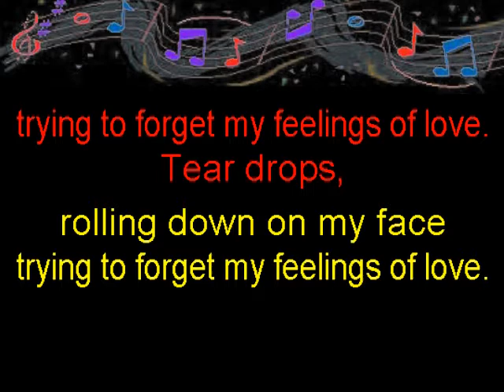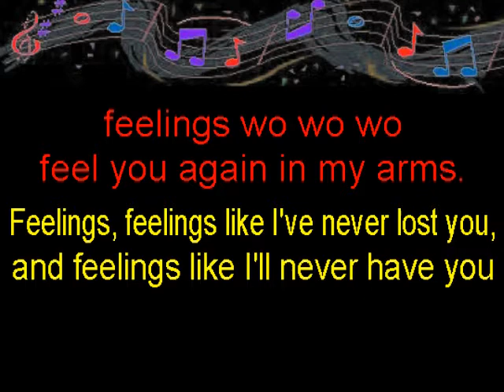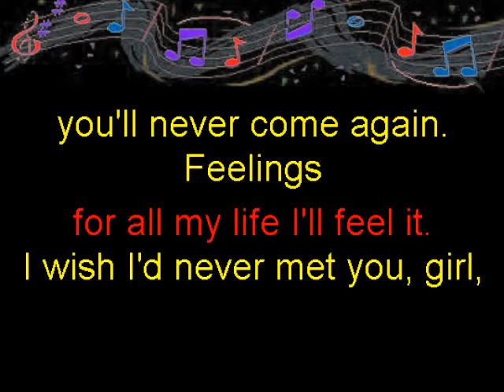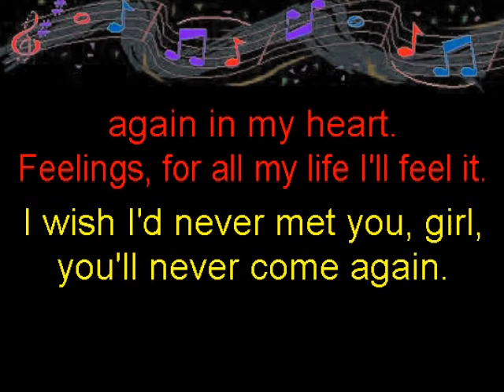Feelings Melody Thomascow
melody composed by Loulou Gasté and made famous by Morris Albert, who recorded it as the title track of his 1975 debut album. It has been performed by many other vocalists including Ella Fitzgerald, Nina Simone, José José, Frank Sinatra, Engelbert Humperdinck, Shirley Bassey, Glen Campbell, Sarah Vaughan and Johnny Mathis. COVER SONG , Auld Lang Syne, New World Anthem